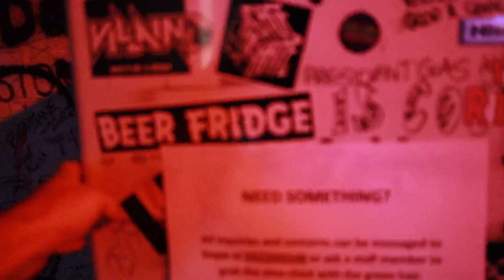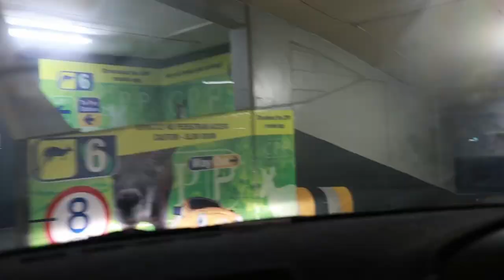Ragdoll "Acoustic" Gig Vlog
I am a Fractal Audio beta tester. Pronounced bee-tah.

Feeling social?

At times gear highlighted on this channel will be provided by the manufacturer, purchased at a discount or be made available to me on loan.

00:00 - This could all be yours
01:07 - Pre-gig
03:54 - Potato Cam
05:45 - Carpark Party